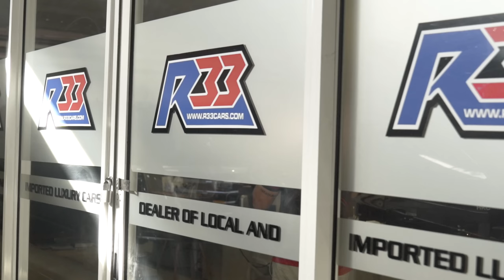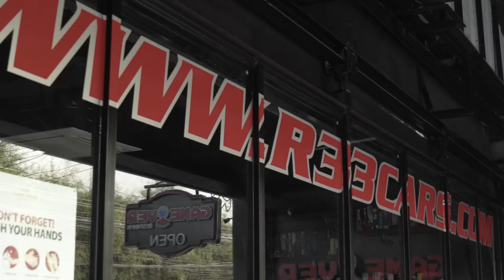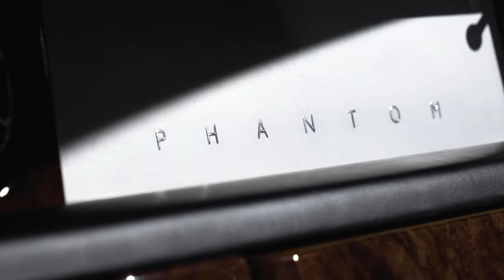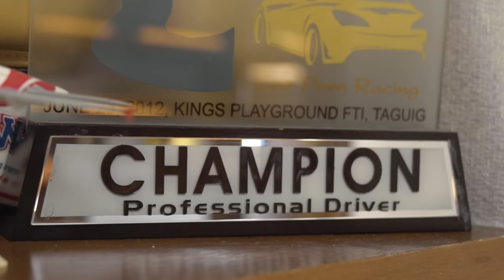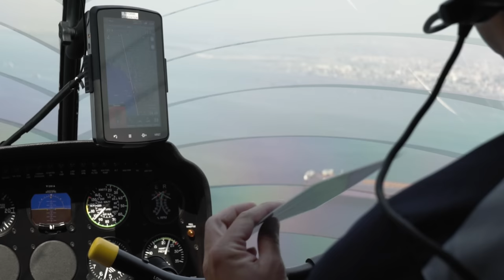Double R - Raymond Ronquillo | Driven MNL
From humble beginnings to an unimaginable empire, Raymond Ronquillo shares his insights on his origins, his rides, motivations, and life lessons. Experience his truly inspiring story of exponential growth.

Happy New Year, everyone! Catch our New Year's pilot episode of DrivenMNL featuring "The Double R" (Raymond Ronquillo). Cheers 🥂